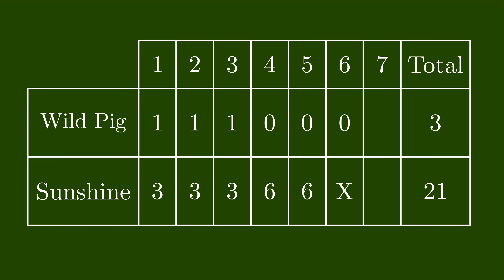Wild Pig vs Sunshine (3:21) [2022-11-20]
Scrimmage
Venue: Ho Man Tin East Service Reservoir Playground

1st Top 00:00
1st Bottom 09:29
2nd Top 26:28
2nd Bottom 33:09
3rd Top 47:28
3rd Bottom 54:24
4th Top 1:04:14
4th Bottom 1:09:23
5th Top 1:23:24
5th Bottom 1:26:55
6th Top: 1:41:58